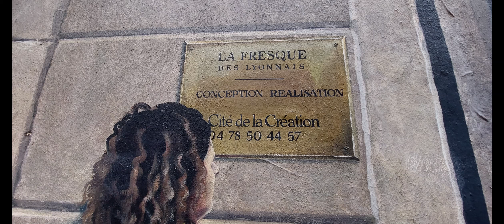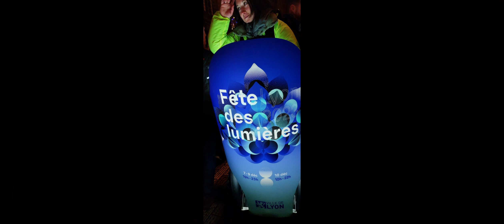Générations Mouvement 53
Sortie sur 4 jours, à partir du 7 décembre 2023, du club d'Azé à la Fête des Lumières à Lyon